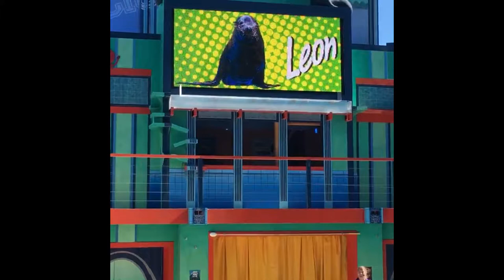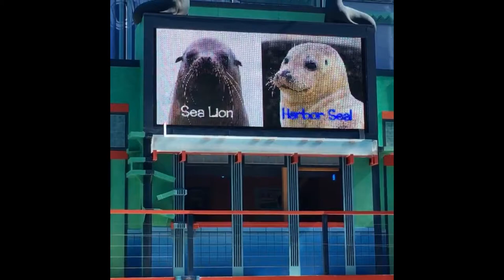Sea Lions and Otters at Play! Educational show at SeaWorld San Antonio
via YouTube Capture Footage is not for public or private use!